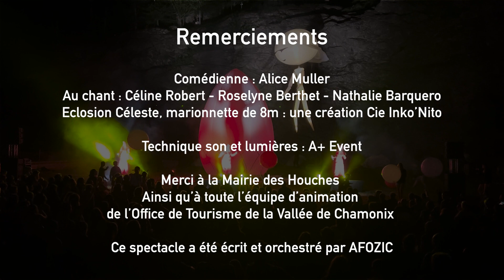Naissance - 14 juillet 2023 Les Houches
Remerciements
Comédienne : Alice Muller

Au chant : Céline Robert - Roselyne Berthet - Nathalie Barquero
Eclosion Céleste, marionnette de 8m : une création Cie Inko’Nito et AC Design Concept

Technique son et lumières : A+ Event

Merci à la Mairie des Houches

Ainsi qu’à toute l’équipe d’animation
de l’Office de Tourisme de la Vallée de Chamonix
Ce spectacle a été écrit et orchestré par AFOZIC